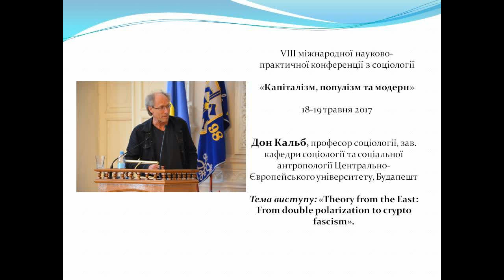Дон Кальб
Дон Кальб, професор соціології, зав. кафедри соціології та соціальної антропології Центрально-Європейського університету, Будапешт
Виступ в межах VIІІ міжнародної науково-практичної конференції з соціології «Капіталізм, популізм та модерн» (18-19 травня 2017 р., м. Київ, КПІ ім. Ігоря Сікорського)
Тема виступу: «Theory from the East: From double polarization to crypto fascism».